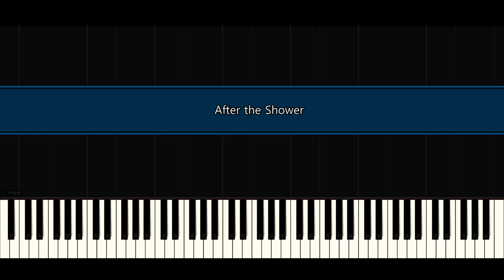Amagami SS - After the Shower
Composer Toshiyuki Omori

Ocam
Digital Performer
Adobe Premiere